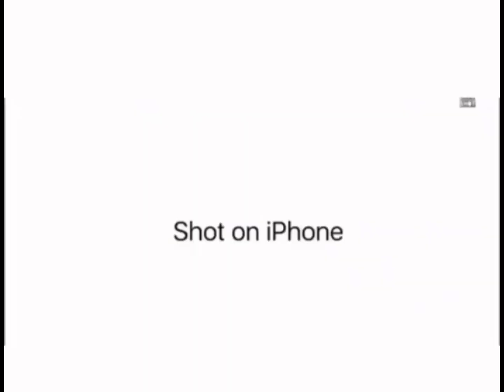Don't click this video ( i warn you)